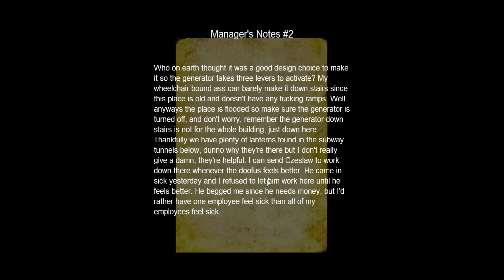SCP: Dark Confinement Origins PL #3 / Dokąd prowadzą tajemnicze drzwi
SCP: Dark Confinement Origins po polsku // SCP: Dark Confinement Origins

A love letter to SCP and old PS2 games like Silent Hill 2 and Resident Evil 4 that tackles mental health and depression as its main themes.